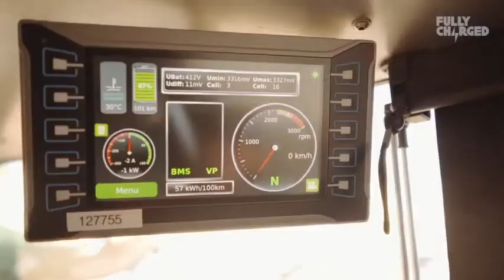Sam Clarke and Robert Llewellyn Fully Charged Live interview from LCV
A privilege to share a cab with this great EV evangelist. I have known Rob many years and delighted to have been able to spend some time having a chat, on camera!